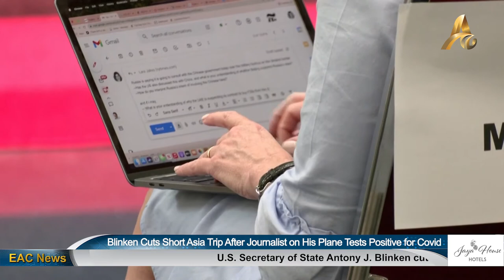Blinken Cuts Short Asia Trip After Journalist on His Plane Tests Positive for Covid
INTERNATIONAL: U.S. Secretary of State Antony J. Blinken cut short his trip to Southeast Asia on Wednesday after a journalist traveling in his delegation tested positive for the coronavirus, a spokesman for the US state department Ned Price has announced. A State Department spokesman has said U.S. Secretary of State Antony Blinken has tested negative at every stop on diplomatic visits over the past week to Britain, Indonesia and Malaysia.

He had scheduled meetings for Thursday with senior officials in Bangkok, the Thai capital, but this third and final leg of the three-country tour has been cancelled.He did stop in Bangkok briefly to pick up flight crew for his trip back to the United States on Wednesday night. The State Department spokesman has said Blinken had called the Thai deputy prime minister, Don Pramudwinai, to “express his deep regret” over the change in plan.

The journalist in the entourage has tested positive for COVID-19 in Malaysia, after arriving with Blinken from Indonesia. That person did not participate in any of Blinken's programme of activities in Kuala Lumpur, and no other member of his party had contracted the virus, the US embassy in Malaysia has announced in a statement.

The state department spokesman travelling with Blinken that the decision to end the tour was taken to "mitigate the risk of the spread of COVID-19 and to prioritise the health and safety of the US travelling party and those they would otherwise be in contact with".

The US embassy in Jakarta has said on Twitter that all members of the party had tested negative in Indonesia.Blinken's plane will only make a short technical stopover in Thailand, with no official talks on the agenda. He will then return to the United States. Blinken's tour had been aimed at challenging an ever more assertive China and re-establishing US influence in Asia after the turbulence and unpredictability of the Donald Trump era.

He began the trip in Jakarta where he met with Indonesian President Joko Widodo, before giving a joint news conference on Wednesday with Malaysian Foreign Minister Saifuddin Abdullah in Kuala Lumpur. Before arriving in Indonesia, Blinken participated in a G7 foreign ministers' meeting in Britain, which was dominated by tensions with Russia. He was originally due to make a stop in Hawaii on the way back to the United States.